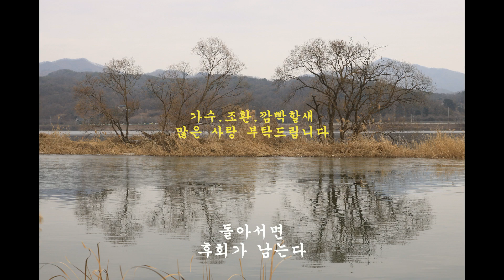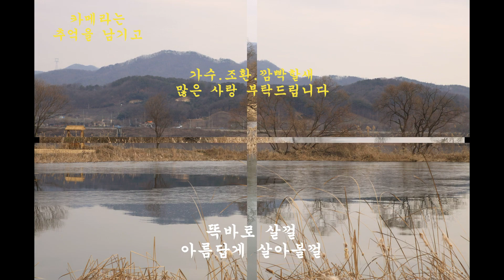가수.조환.깜빡할새.물의 정원